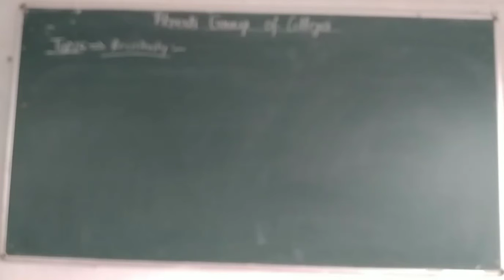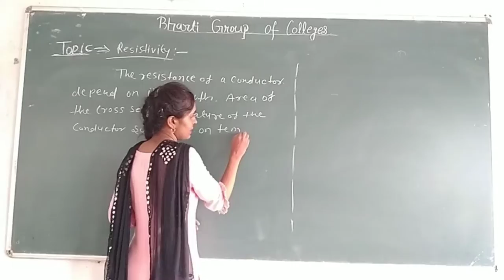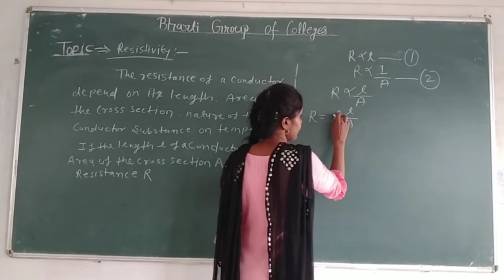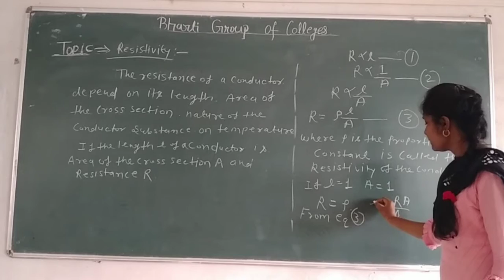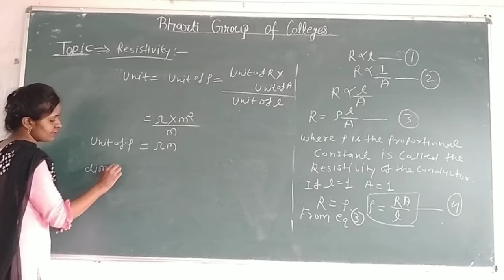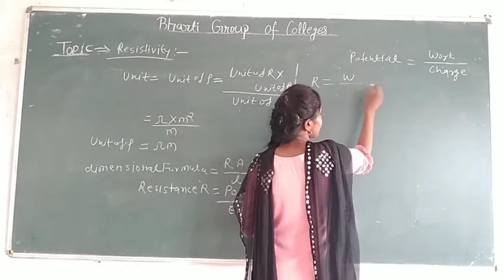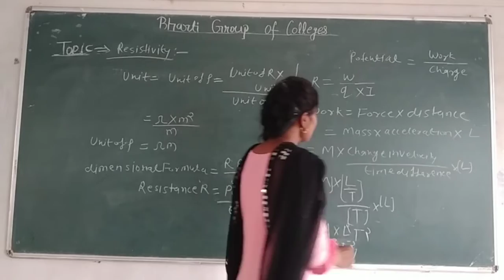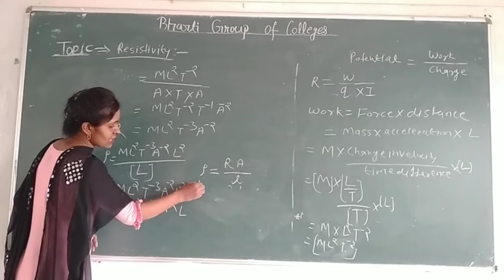RESISTIVITY _By Seema Khushwaha